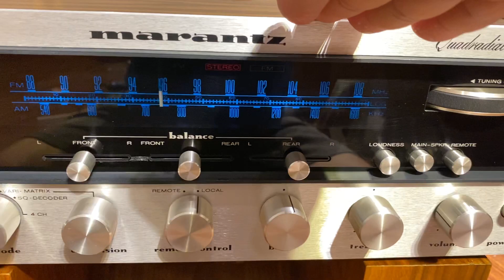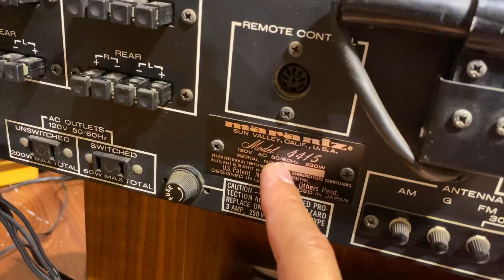Marantz 4415 // 0946101332